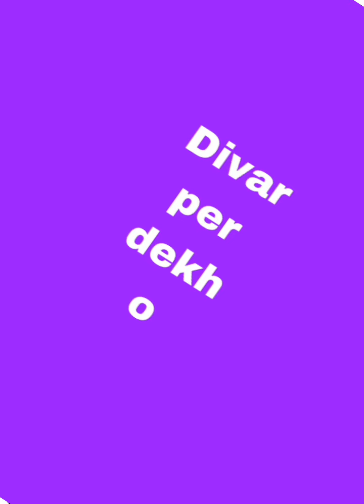Sunday special top shorts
New illusion

new 3d illusion drawing
optical illusion drawing
how to make illusion
hard illusion
magic illusion drawing
new illusion drawing
optical illusion channel
optical illusion art
stare illusion
magic acts and illusion
magician trick
metamorphosis illusion
illusion creator
illusion wizard
comedy illusion
master of illusion